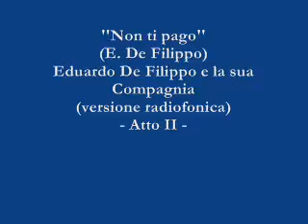Non ti pago - Eduardo De Filippo e la sua Compagnia (versione radiofonica) - Atto II -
Non ti pago
(E. De Filippo)
Eduardo De Filippo e la sua Compagnia
Versione radiofonica
Atto II

Personaggi e interpreti:
Concetta Quagliuolo - Dolores Palumbo
Margherita, cameriera - Isa Danieli
Aglietiello, uomo di fatica - Ugo D’Alessio
Vittorio Frungillo - Lello Grotta
Ferdinando Quagliuolo - Eduardo
Mario Bertolini - Nino Veglia
Stella Quagliuolo - Lilly Romanelli
Don Raffaele Console, prete - Rino Genovese
Avvocato Lorenzo Strumillo - Peppino De Martino
Carmela - Luisa Conte
Erminia, zia di Bertolini - Maria Vinci

Regia: Eduardo De Filippo